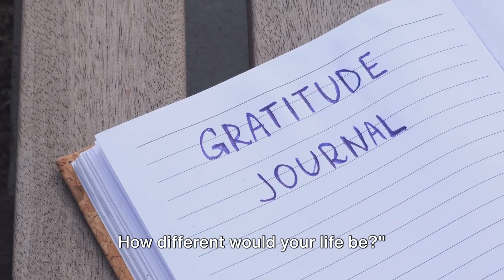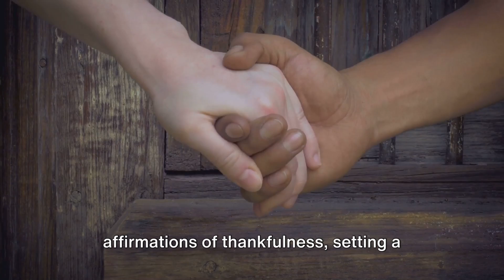Daily Dose of Gratitude Embrace Life's beauty Episode 3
Daily Dose of Gratitude.  Embrace Life's Beauty.

Episode 3 of Daily Affirmations.